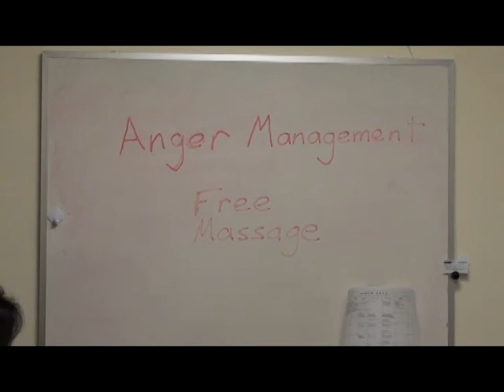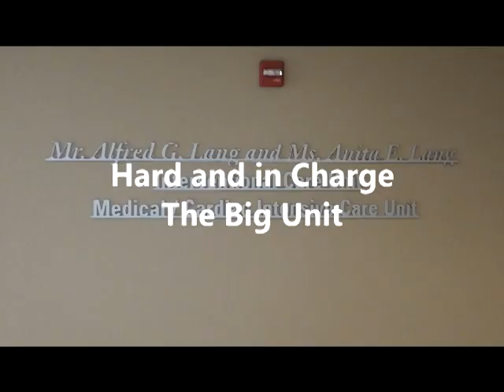LGH Office [Part 4]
Follow the lives of the 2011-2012 interns struggle through adversities at Lutheran General Hospital

*filmed scene that was not funny*
Melissa looking for advice on which to dress to buy on the internet from Kerri and Dr Stevoff which results in a fashion fight

*ideas for scenes that never got filmed*
Seniors: "Hippie" Kerri with her plant-based philosophy, Melissa eating a patient's frozen treat after he passed away a few days earlier, Neil placing a central line when the ED resident couldn't "I'm gonna flay that bitch open", Irene looking for more work to do on the floors, soft-spoken Jay with coprolalia